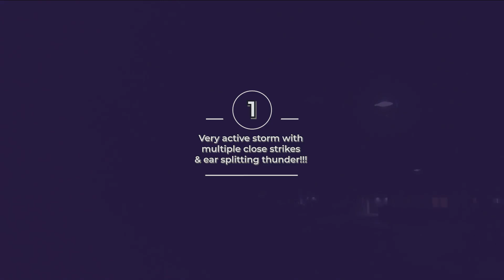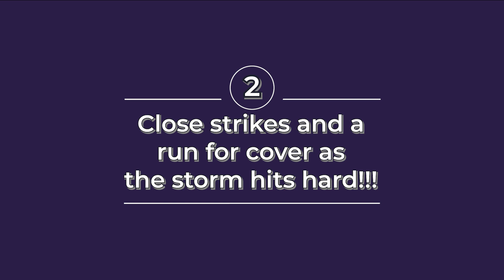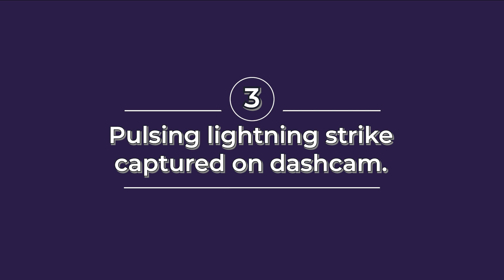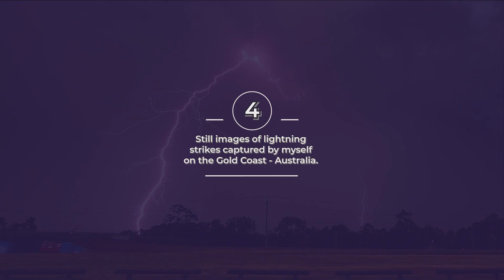Epic Lightning Stirkes with Deafening Thunder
All vidoes and images were taken by myself on the Gold Coast in Queensland Australia, and are available for licesning through Viral Hog.